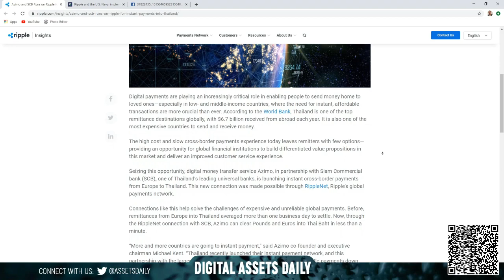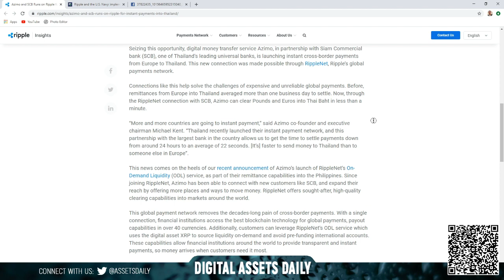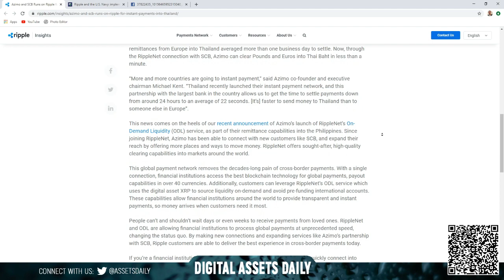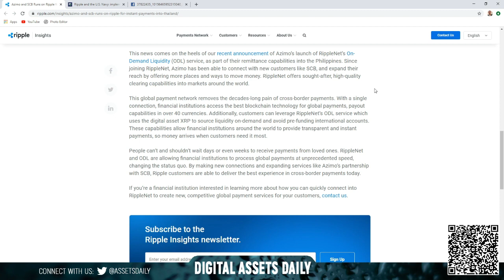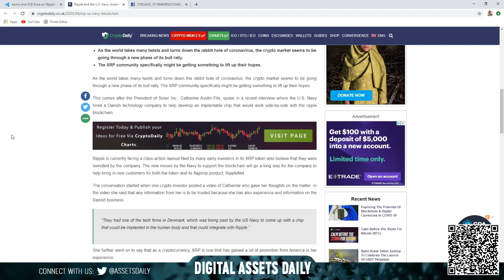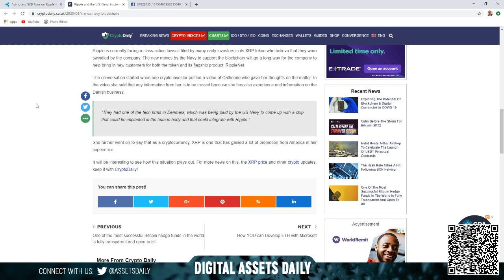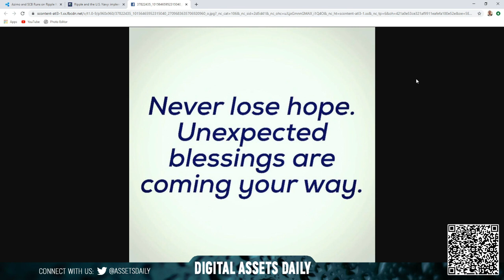Azimo and SCB Runs on Ripple. Ripple and The US Navy!